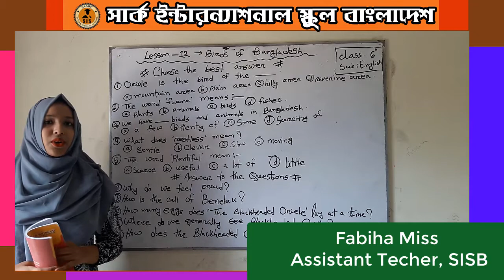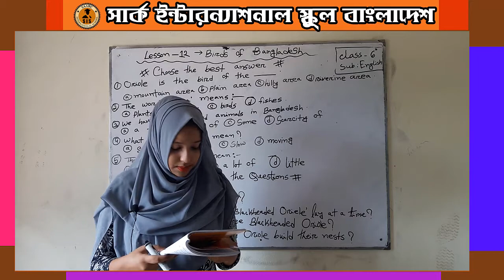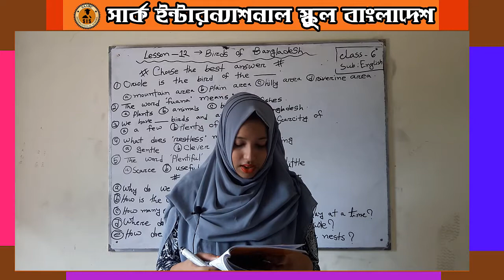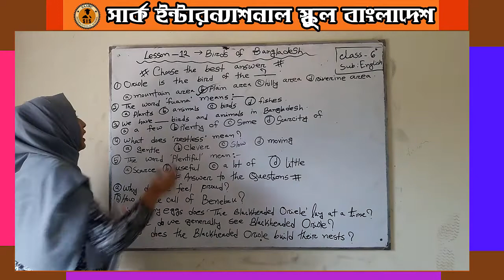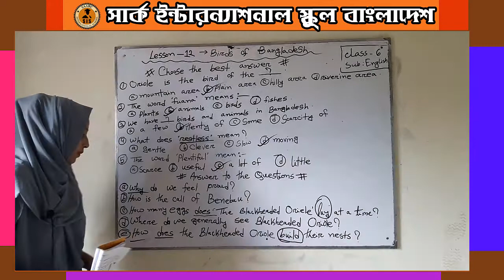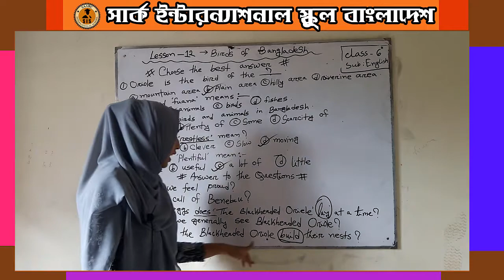class 6 | English | Lesson-12: Birds of Bangladesh | SAARC e Education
class 6 | English | Lesson-12: Birds of Bangladesh | Choose The Best Answer and Question with Answer  | SAARC e Education | Fabiha Miss